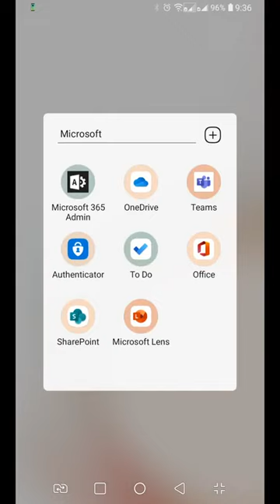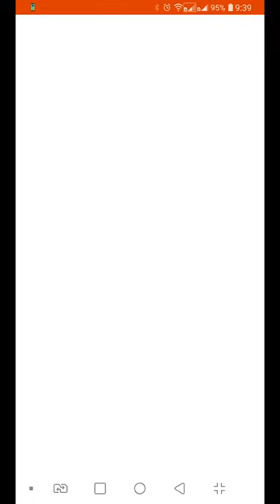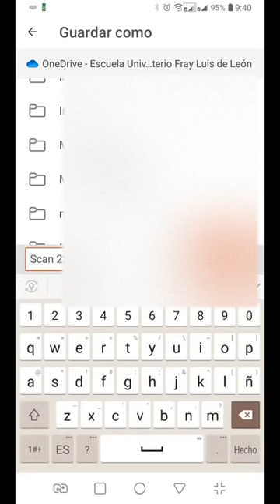Digitalización de la documentación de la matrícula I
Utilizamos la plataforma de app Microsoft Office para la digitalización de los documentos requeridos en la matrícula